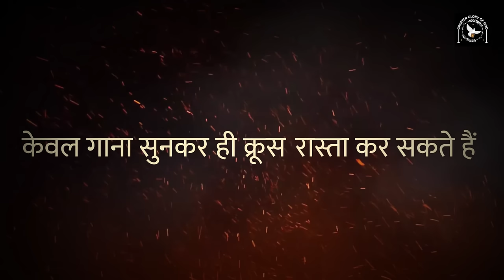Way of the Cross Through Songs in Hindi | क्रूस रास्ता गाने के माध्यम से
If you're looking for a way to your Christian Faith in a meaningful way, then check out this Hindi version of the Stations of the Cross. This graceful and moving prayer experience will remind you of the agony and suffering of Jesus Christ.

This Hindi version of the Stations of the Cross is a beautiful way to commemorate Easter and deepen your relationship with Jesus Christ. This prayer experience will take you on a journey through Christ's life, from His birth to His crucifixion and resurrection. If you're looking for a holy and meaningful way to celebrate Easter, then don't miss this special prayer experience!

क्रूस ख्रीस्तीय विश्वास और जीवन का केंद्र है | जिस मार्ग पर प्रभु येसु क्रूस उठा कर गए, उसी पर मनन एवं प्रार्थना करते हुए  चलने कलीसिया अमांद्रित करती है | प्रभु येसु के इस मार्ग "क्रूस का रास्ता" कहलाता है |
क्रूस का रास्ता ख्रीस्तीय विश्वासियों की विशेष प्रार्थना है जिसे अधिकांश चालीसा काल में उपयोग करते हैं | कोई कोई हर शुक्रवार के दिन तो कुछ लोग कभी भी इस महान एवं प्रभावशाली प्रार्थना का लाभ उठाते हैं |

HOW to Pray the Way of the Cross to Get Maximum Benefit (Hindi) क्रूस का रास्ता कैसे करें?

क्रूस का रास्ता | कलवारी प्रतिबिम्ब | The Way of the Cross in Hindi | The Passion of Christ in Hindi